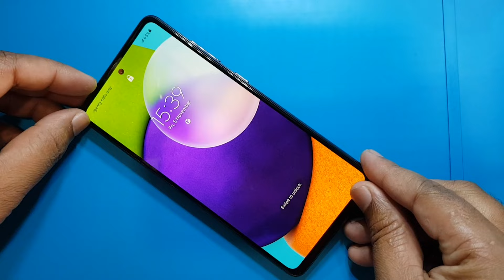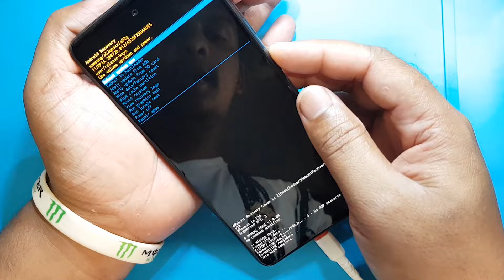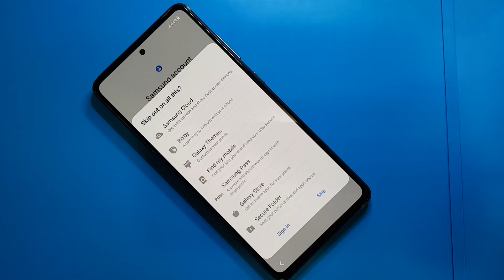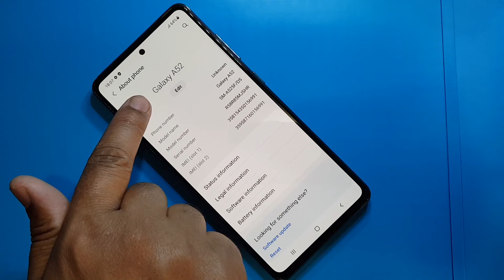Samsung Galaxy A52 (SM-A525F) Hard Reset | Android 11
ʟɪᴋᴇ   |  ᴄᴏᴍᴍᴇɴᴛ   |  sʜᴀʀᴇ   |  sᴜʙsᴄʀɪʙᴇ
●▬▬▬▬▬▬▬ஜ۩۞۩ஜ▬▬▬▬▬▬▬●

samsung galaxy hard reset
reset samsung a52
samsung reset,samsung

                              ᴛʜᴀɴᴋ ʏᴏᴜ
   ●▬▬▬▬▬▬▬ஜ۩۞۩ஜ▬▬▬▬▬▬▬●